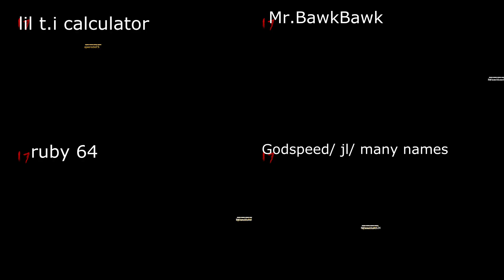Ancient Evil cod4 Zombies Big bugalo